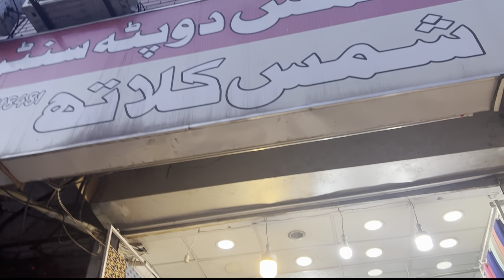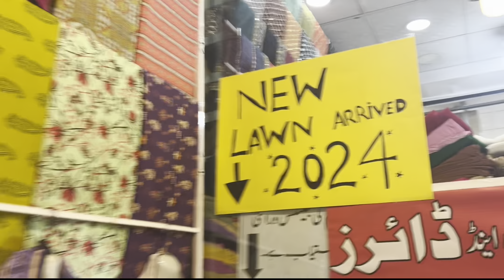Eid Collection 2024 😍 Shams Cloth ❤️ || Mega Sale Dress || Farhadhamzavlog || vlog 91